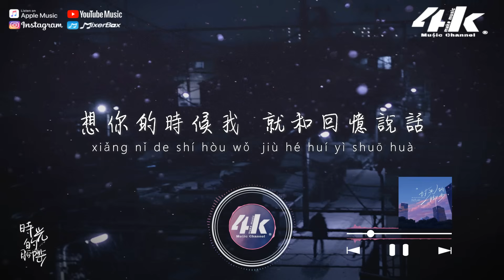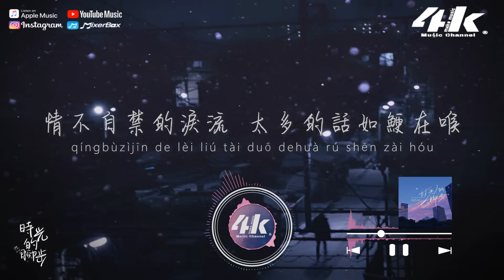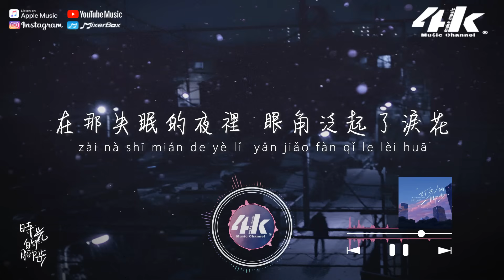陸杰awr - 時光的腳步『我留不住 時光去的腳步，回頭總有太多人 消失闌珊處。』【高音質|動態歌詞Lyrics】♫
►4KMusicMake◀

我留不住 時光去的腳步
回頭總有太多人 消失闌珊處

天空裡飄著一片片 雪花
像是我的思念 落地沒融化
如今我 身在千里的天涯
一個人走過幾個冬夏
想你的時候我 就和回憶說話

怎麽長大了以後 心中總有 太多憂愁
沉默的 望著天邊 想些什麽 在日落後
為何總是頻頻回首 望著空蕩蕩的身後
情不自禁的淚流 太多的話如鯁在喉

曾經那個我 向往天涯 渴望自由
如今才懂得 美好都在原點等候
歷經漫長的漂泊 回到最初的時候
可是一切 都已 遠走

我好想哭 請求時間駐足
讓我多看一看 蒼老的眉目

天上那輪月牙 引著遊子歸家
撣落一身的風塵 一切都沒變吧
我去了一趟天涯 略帶風霜的臉頰
而你的頭上 也有刺眼的白髮

在那失眠的夜裡 眼角泛起了淚花
是我虧欠的太多 錯過了你的年華

/音樂製作/
演唱 : 陸杰awr
作詞 : 張在北 作曲 : 鑫瀚
編曲 : 魏楚沅 和聲 : 小雪人
母帶/混音 : 大優 藝人統籌 : 小天
製作人 : 魏楚沅@爾雅團隊
製作公司 : 揚州爾雅 監製 : 孫海天
宣發統籌 : 俞悅@爾雅宣發組
項目統籌 : 郭利娜
營銷推廣∕出品∕發行 : 華聲時代

/影像製作/
場景 : 東京
格式 : 1080pHD.60hz
製作 : 4K Music Make
封面設計 : 4K Music Make
Artwork by : eupirica*
00:00 時光的腳步
01:17 ​(Refrain) 我留不住 時光去的腳步